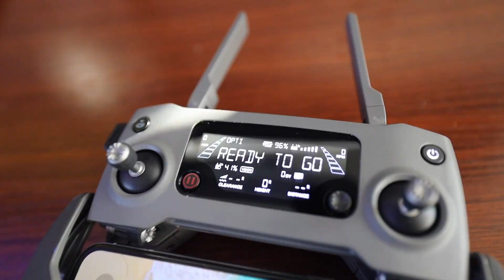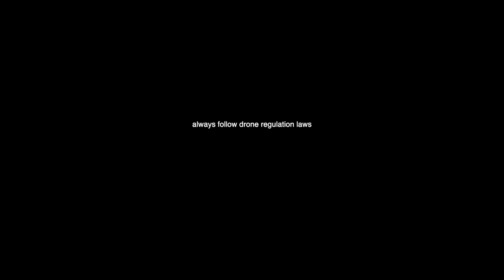These 5 Room Hacks Will INSTANTLY Make Your Room A 10/10 | COLLEGE ROOM ESSENTIALS 2020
For all you impatient people: room hacks start at 3:45. Watch the whole thing tho this some quality content!!

First Sunday drop day of many, hope y'all enjoyed the video man! I'm telling y'all, being able to control my room with my voice is the sh*t. Throw in everything else I mentioned? boom. Now that my friend is a room.

Links:
Amazon Alexa
Smart Lights (I got two strips for my setup)
TV Mount